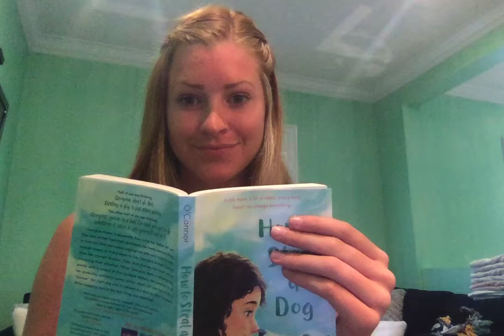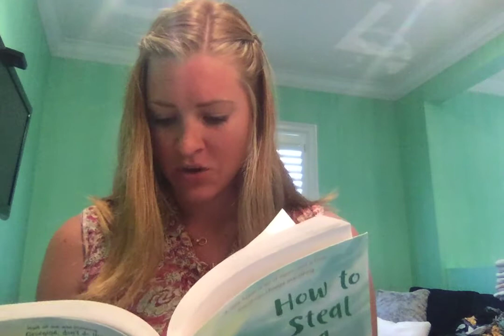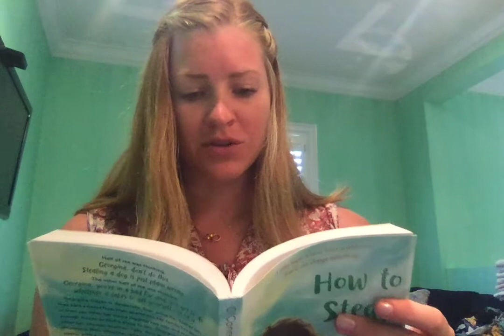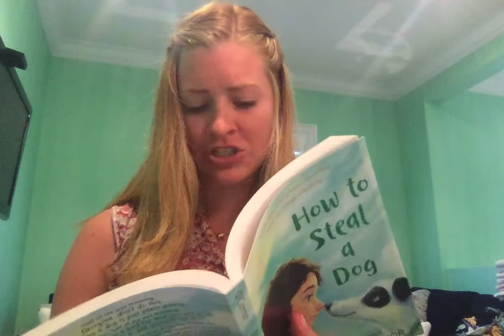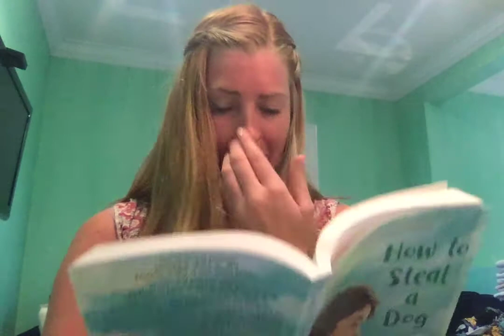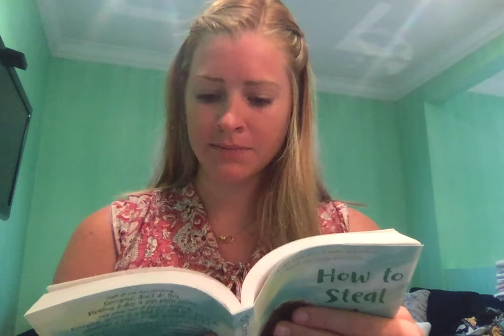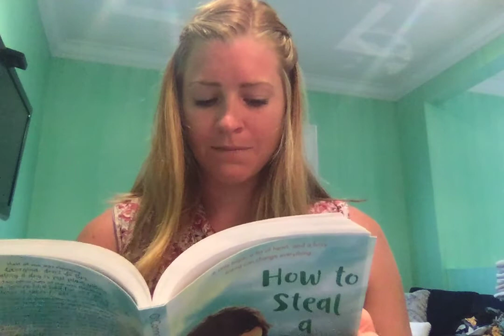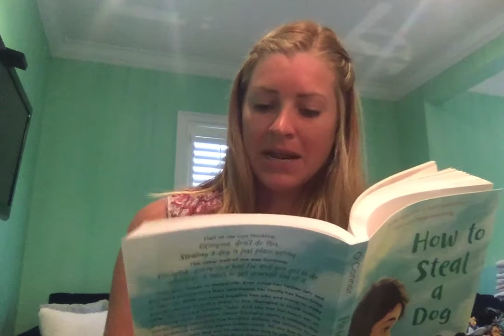Chapter 12- How to Steal a Dog